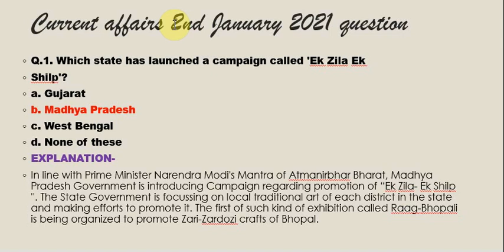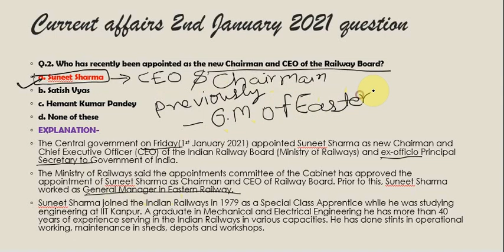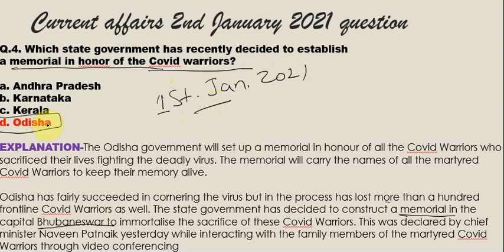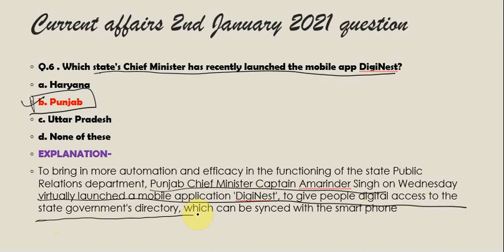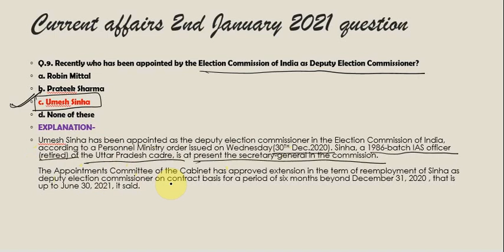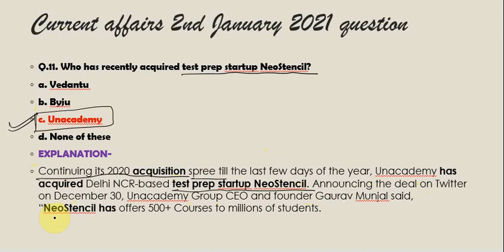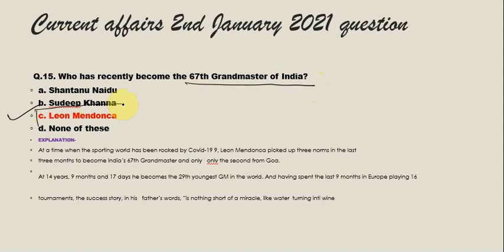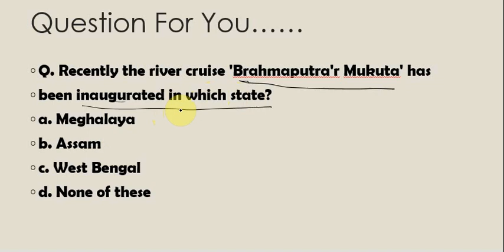2ND JAN 2021 CURRENT AFFAIRS ll IMPORTANT QUESTIONS OF 2ND JANUARY 2021 ll QUICK REVISION ll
2ND JAN 2021 CURRENT AFFAIRS ll IMPORTANT QUESTIONS OF 2ND JANUARY 2021 ll QUICK REVISION ll

1ST JAN 2021 CURRENT AFFAIRS ll IMPORTANT QUESTIONS OF 1ST JANUARY 2021 -